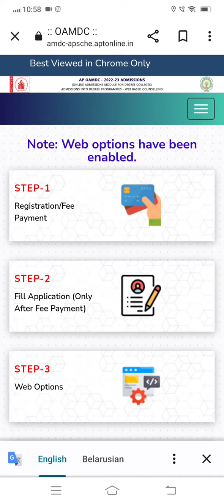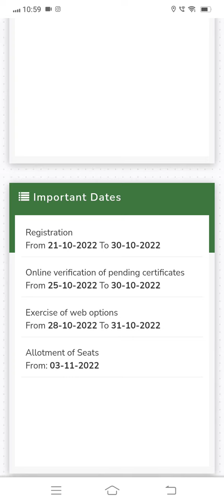Ap degree 2nd Phase Counselling web options ||AP Degree latest News || AP degree OAMDC 2022 -2023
Good news To Ap degree Students ||AP Degree latest News ||  AP degree OAMDC 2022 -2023
AP Degree seat Allotment update || AP degree 2nd Phase Counseling date||degree 2nd Phase counseling
Ap degree Web Options released .?|| ap degree web options latest news|| Ap degree web options update
ap degree admission 2022,ap degree admission 2022 latest news,ap degree admission 2022-23 web options
ap degree admission 2022-23 web options,ap degree admission 2022 latest news,degree web options 2022 ap date
Ap Degree  Edit Of Web options || Ap degree Changing of Web Options ||degree Web Options latest news
AP Degree 2nd phase Counseling schedule Released || AP degree 2nd Phase Counseling 2022 dates
registration,certificate verification dates extended